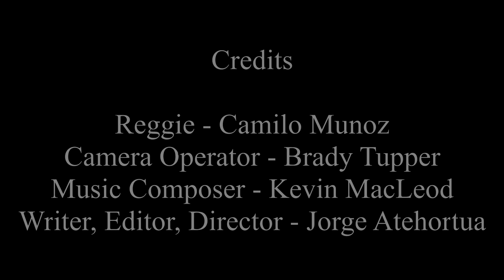The Hitchhiker | Short Film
A 20 year old man by the name of Reggie finds himself stuck in a loop on the side of the road. (This was made for Jorge's film class.)

Imaginary Work's Twitter ► @Imaginary_Work
Jorge's Twitter ► @Pinkamous
Camilo's Twitter ► @Cmunozboy

Imaginary Work's Instagram ► @ImaginaryWork
Jorge's Instagram ► @pinkamous
Camilo's Instagram ► @camilom123

Jorge's Snapchat ► @Pinkamous
Camilo's Snapchat ► @camilom_96